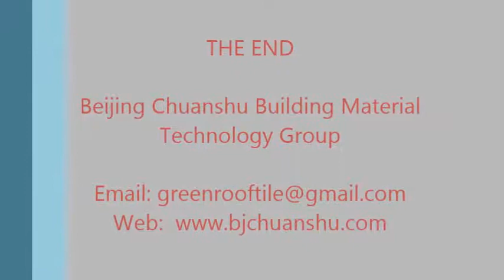How to install chuanshu roof tile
Beijing Chuanshu is one of the leader buiding material  manufacturer in China. Already got 27+ patents, Chuanshu Group offer a perfect solution for roofing system. Our main product  includes plant fiber roof tile, corrugrade roof sheet, partitions and exterior wall cladding, etc.